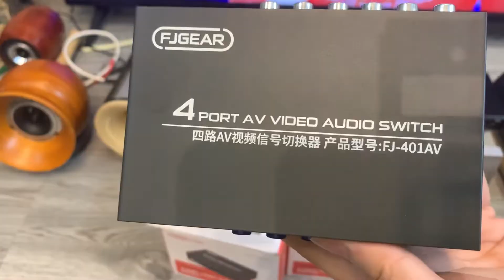Bộ Chia Tín Hiệu AV Xịn Cho Anh Em Sử Dụng Nhiều Thiết Bị Audio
Xin Cảm Ơn Quý Vị Và Các Bạn Đã Theo Dõi Video !
Tư vấn phối ghép lắp đặt : 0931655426 (zalo)
Bộ Chia Tín Hiệu 1 Ra 4 Và 4 Vào 1 AV.
Dành Cho Các Bác Và Anh Em Sở Hữu Nhiều Thiết Bị Audio
Bộ chia AV cho phép chia thiết bị có 1 cổng AV thành 4đầu AV cắm vào 4 thiết bị có cổng AV thông qua cáp AV mà không làm suy hao tín Hiệu
+ Sử Dụng Dễ Dàng Tiện Lợi , không cần nguồn điện.
+ Phù Hợp GIàn Âm Thanh Nhiều Thiết Bị Không Cần Cắm Rút.
+ Bộ chia AV 1 ra 4 là bộ chia tín hiệu AV ( Video & Audio) dùng để chia từ một cái đầu đĩa , giải mã, v.v hay một thiết bị phát nào đó ra ampli để chơi audio hoặc cả video nếu kết nối vào tivi.
+ Bộ chia Tín Hiệu AV 1 RA 4
thiết bị chia từ 1 đường video + audio đầu vào và chia ra 4 đường video + audio đầu ra
+Sản xuất trên công nghệ tiên tiến nhất cho sự ổn định về âm thanh và hình ảnh rất cao , không suy hao.
+ Sử dụng cho phòng audio nhiều thiết bị, quán cafe, âm thanh sân khấu
Giá : 220k/ 1 chiếc
MD Audio : Chuyên Kho âm thanh hàng bãi , phụ kiện audio , dây tín hiệu , DAC , Giải Mã Âm Thanh , Củ Loa Rời, Loa Trép và rất nhiều sản phẩm về đồ chơi âm thanh tại Md Audio.